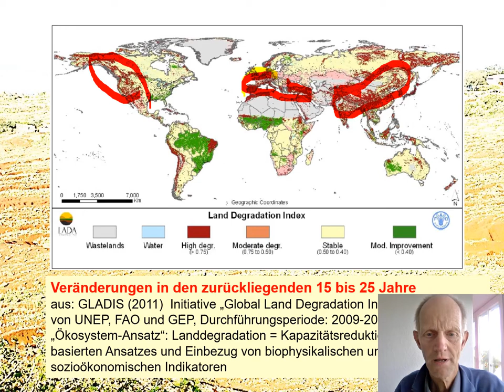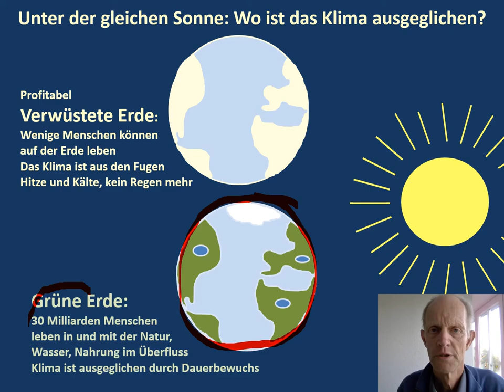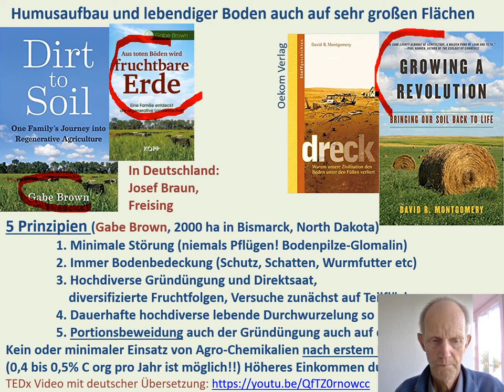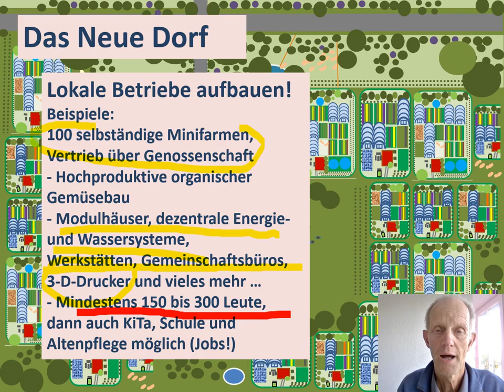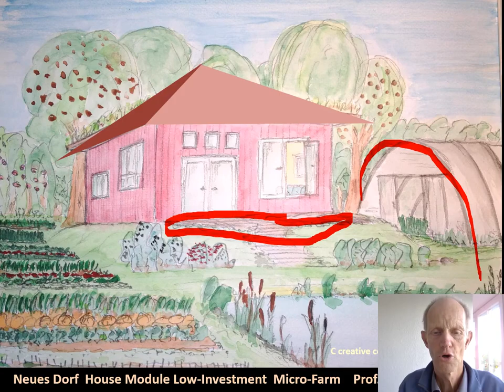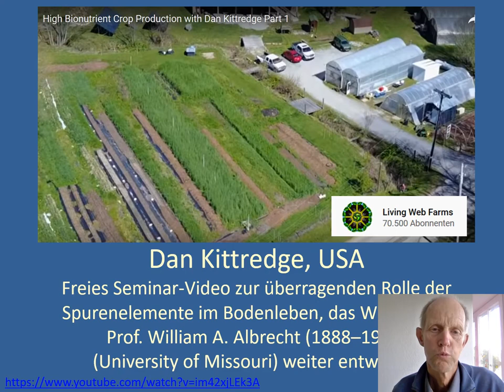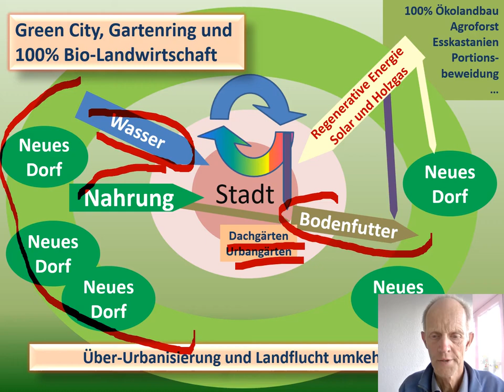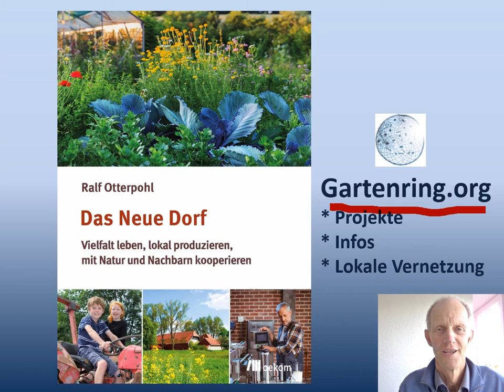Eine gute Zukunft für alle ist machbar - Alles ist da! - von Ralf Otterpohl 🌱 SG Terra Preta 🌱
Private Investoren für eine bessere Welt gesucht!

Wir wollen Terra Preta und verschiedene andere Methoden zur nachhaltigen Bodennutzung möglichst schnell global umsetzen und kontinuierlich verbessern.

Um Synergieeffekte möglichst optimal zu nutzen, integrieren wir dabei viele verschiedene Themen, wie Energie-, Gas- und Wärmeerzeugung, Kohlenstoffspeicherung, Abfallverwertung, Wassermanagement und Aufbereitung.

Dafür suchen wir private Investoren.

Für die privaten Darlehen bieten wir einen Zinssatz von 10 % pro Jahr und eine Laufzeit von 5 oder 10 Jahren. Die Investments werden in verschiedenen Anlagen inflationsgeschützt aufbewahrt.

Let's Make The World A Better Place!

Beschreibung vom Originalvideo:
Es gibt immer mehr großartige Projekte. Boden und Vegetation werden wieder hergestellt. Neben dem in diesem Video gezeigten Loess-Plateu habe ich noch diese sehr ermutigende Doku aus Indien von Andrew Millison (toller Kanal!, engl.) gefunden Die Menschen haben trotz sehr geringer Regenfälle wieder ganzjährig Wasser und große Ernten. Aus Armut zum Wohlstand. Das gute ist: jedes Projekt wird von vielen besucht und von einigen nachgeahmt...
Weitere Informationen finden sich in meiner NEXUS-Vorlesungsserie hier im Kanal (bisher nur engl.) und auch ist sehr empfehlenswert.